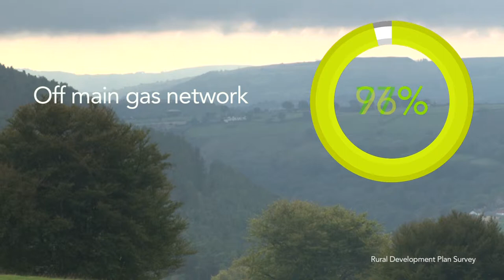CCBC - The Story of Maes yr Onn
Maes Yr Onn Farm in Manmoel, has seen Caerphilly County Borough Council's Rural Development Plan Energy Team working alongside partners including the Building Research Establishment (BRE), Scottish & Southern Energy (SSE), and local farmer Arthur Davies in order to create an entirely sustainable farmhouse in this remote location.  Dischro Creative's objective was to capture 'the story'.  The feelings of the partners, the troubles the Davies family were encountering along the way and the overall success of this 100% off the grid farm house.